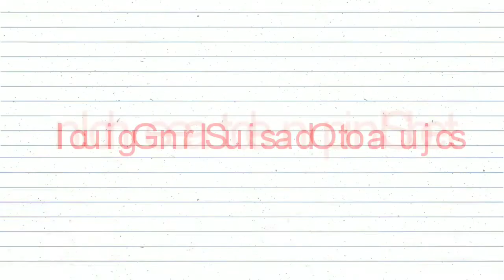Target UPSC CSE Prelims cum Mains 2019, Achieve IAS